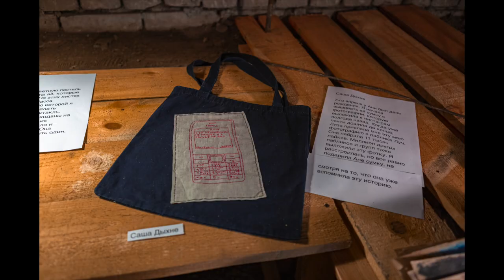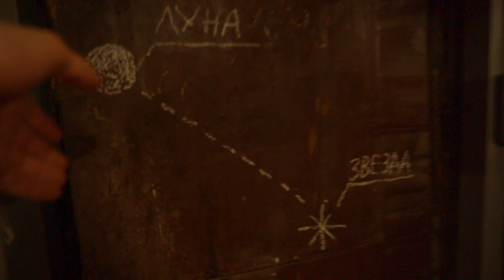lockdown roof exhibition